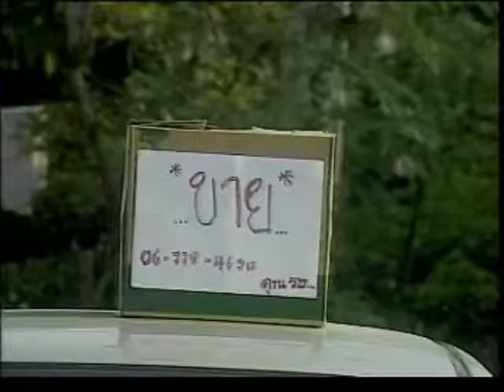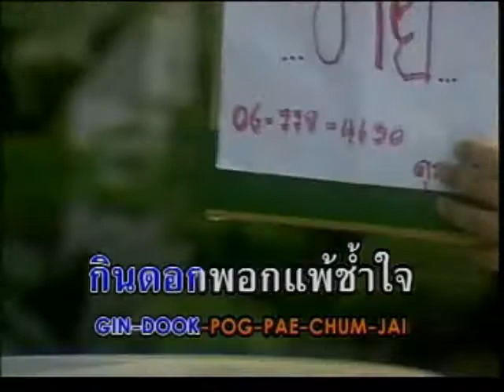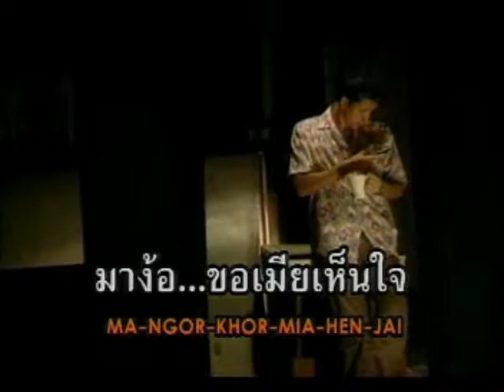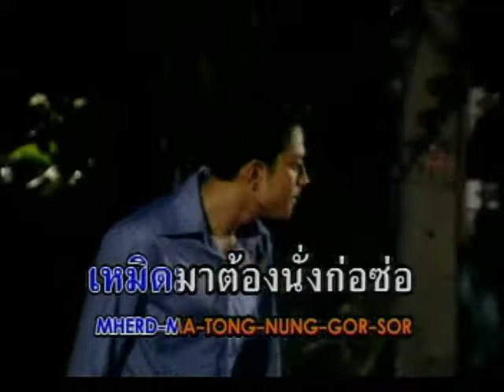เหลือแต่ซ่งยีนส์